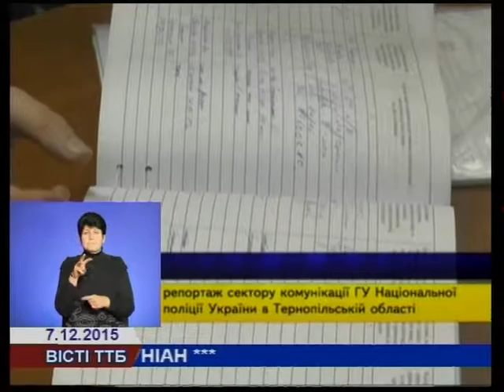У Тернополі 6 військових отруїлися сурогатом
Шестеро військових отруїлися сурогатом, яким торгувало подружжя з Тернополя. П’ятеро з них з важкими ускладненнями доставлено до Військово-медичного клінічного центру розташованого у Львові.